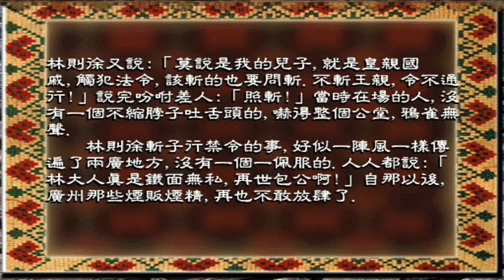斬子行禁令（中國民間故事：歷史人物02：林則徐）